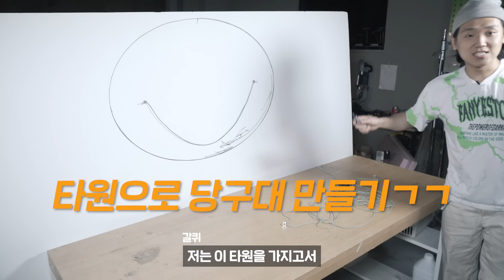수학적으로 절대 질 수 없는 당구 게임.. (으로 문과 친구 골탕먹이기ㅋㅋㅋ)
수학적으로 절대 질 수 없는 내기ㅋㅋㅋ